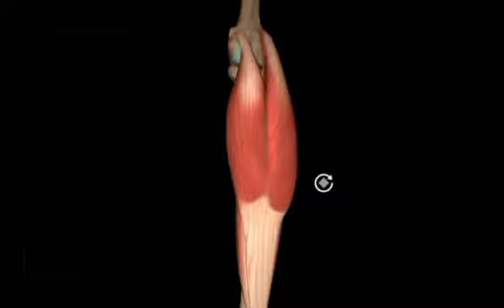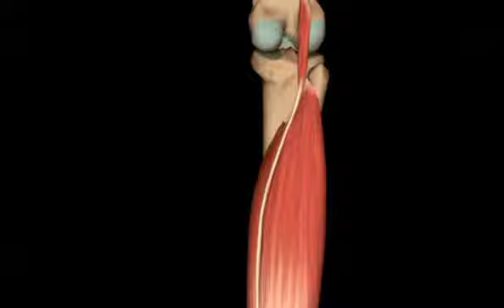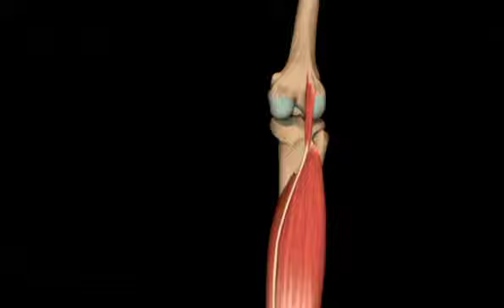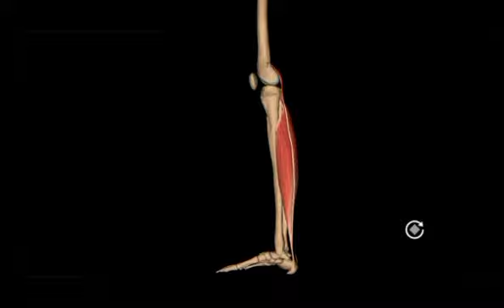Boldirning orqa guruh yuza muskullari